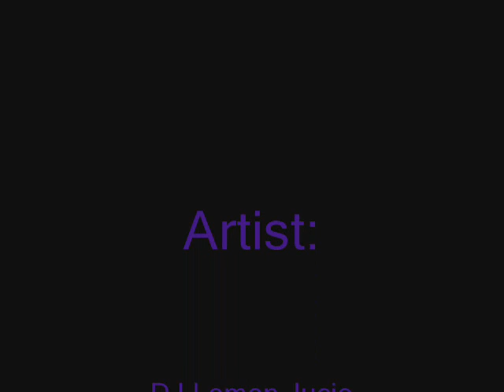Dance, Club, Steal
Dont steal people's music...